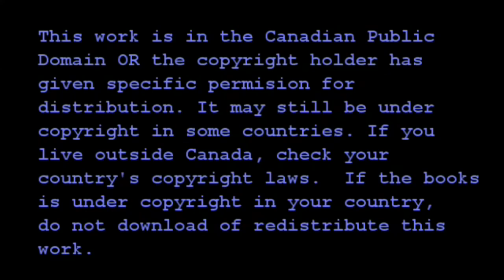Chapter 27 School Days End